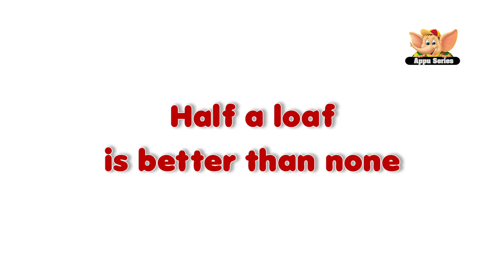Half a loaf is better than none - English Proverb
Half a loaf is better than none is a proverb that hints it's always good to see a glass half full than half empty. Be appreciative of what you have, things can be worse. If that doesn't explain it, here is a video that most surely will!